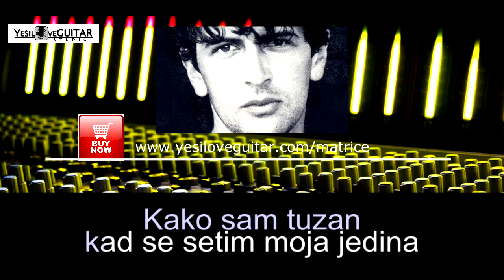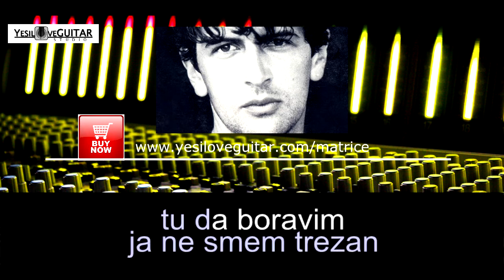Vesela pesma - Bajaga - cover